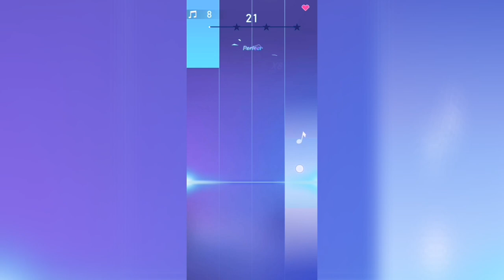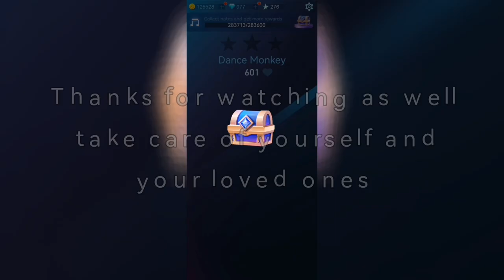Piano Fire: Tones and I - Dance monkey | Hard